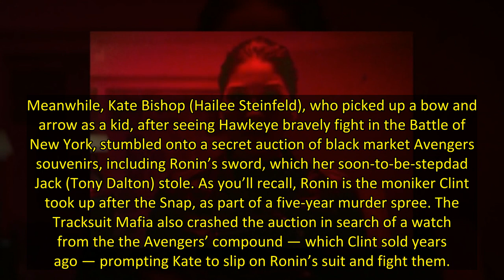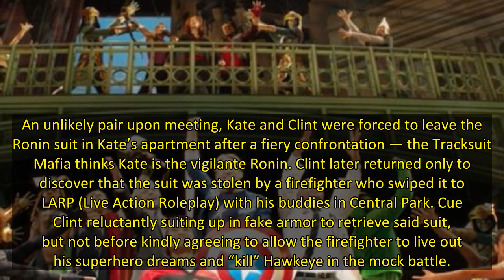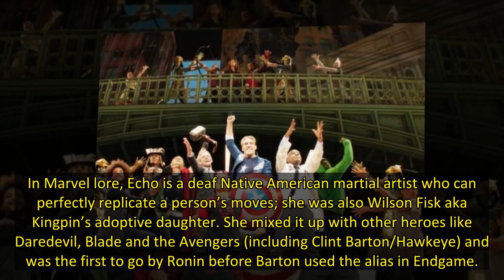Grade Hawkeye's First 2 Episodes, Get Scoop on 'Badass' [Spoiler]'s Arrival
The following contains spoilers from the first two episodes of Disney+’s Hawkeye.
Hawkeye’s double-episode premiere (now streaming on Disney+) pairs the titular hero with his No. 1 fan in an expected adventure set at Christmastime.
The first two episodes saw Clint (played by MCU vet Jeremy Renne